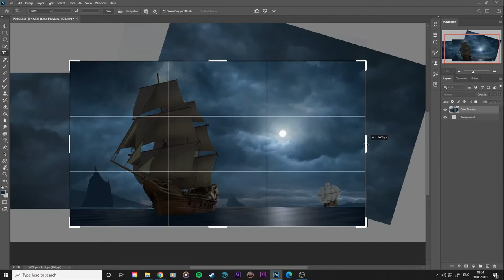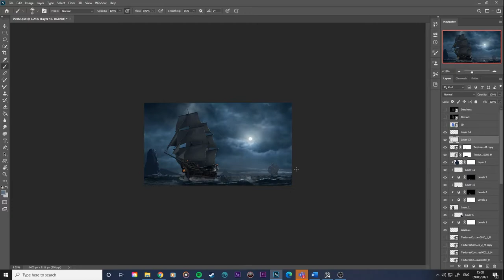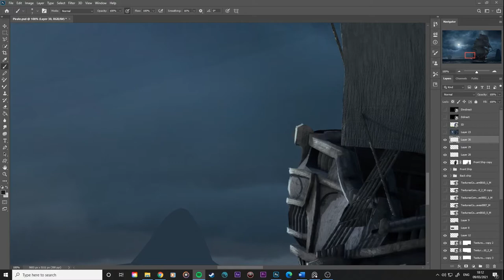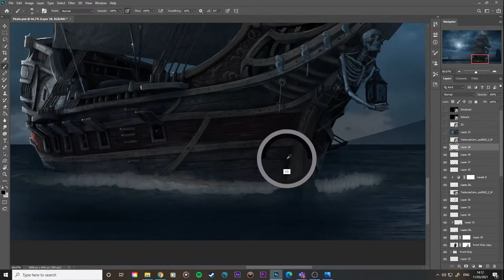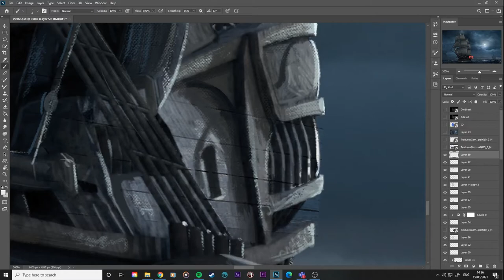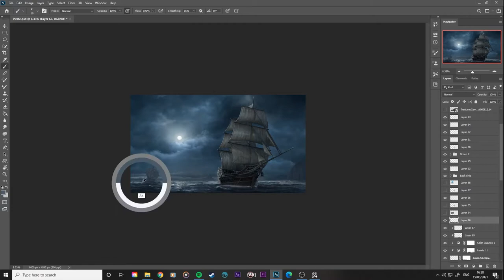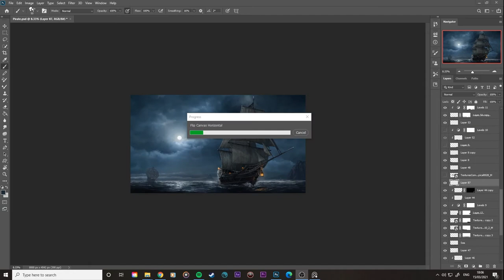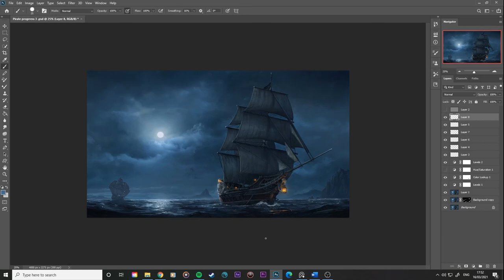Art Progress - 2012 to 2021. Repainting a Pirate Ship (with Sea Shanties).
I decided to go back and repaint an old art work that I painted way back in 2012 in oils, and again in 2014 when I started digital artwork. It was a nice chance to check in and make sure I am actually making progress!!

Also featuring a few sea shanties I recorded over the years, because why not, it was a good excuse. Credit for the arrangement on Santiana and Crossing the Bar to the Longest Johns (also for heavily inspiring Drunken Sailor)